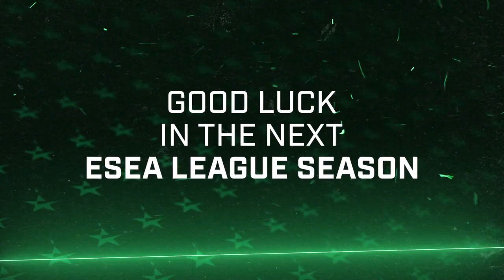Season 43 ESEA mateckz